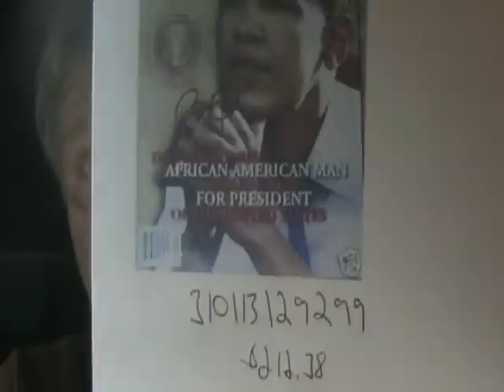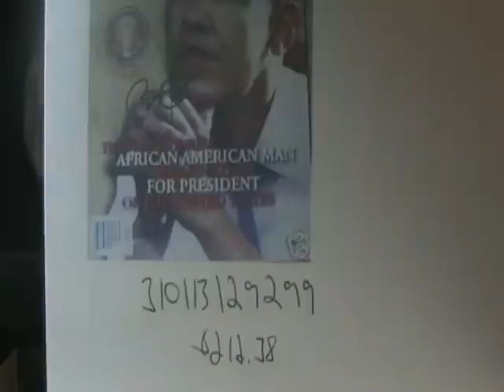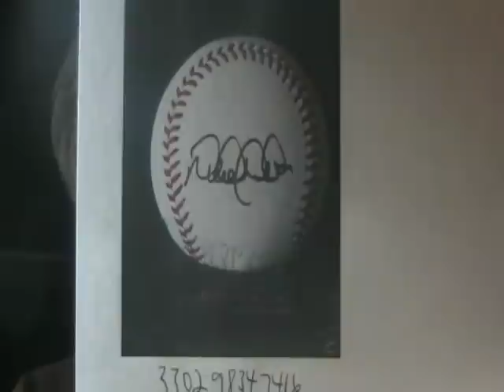Barack Obama Forgery Exposed Ebay sttabyogi, babyboy37, aumuz08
Barack Obama forgeries on Ebay.  Derek Jeter forgery autograph signed Ebay.